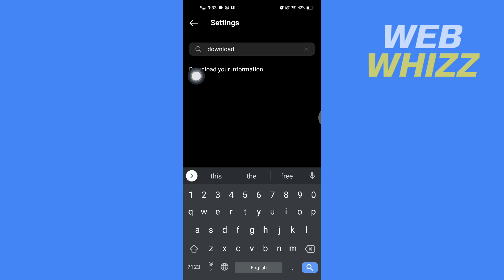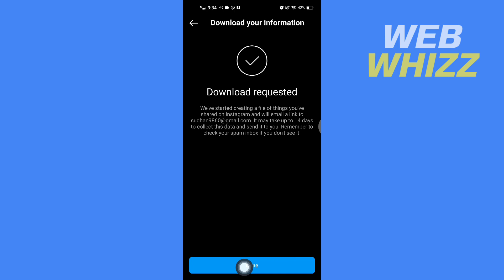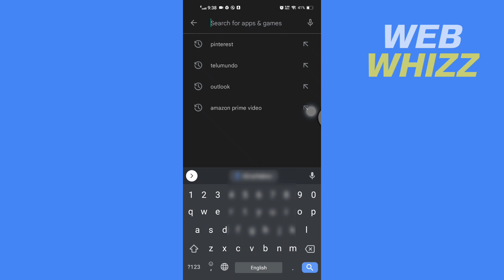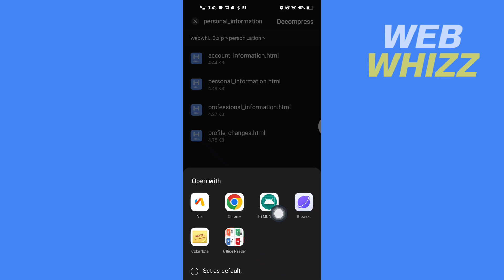How to See All Your Old Username on Instagram